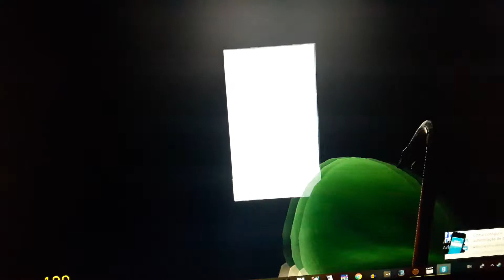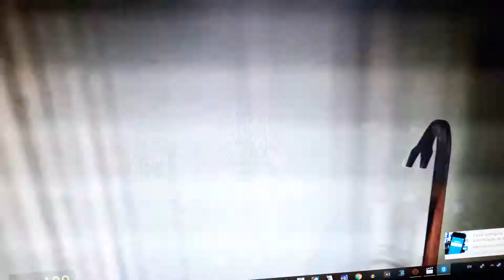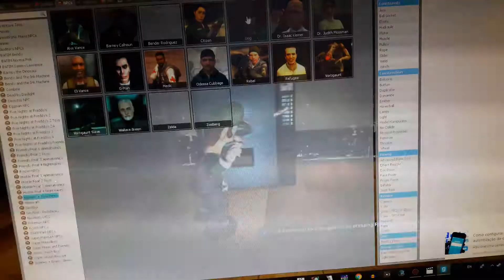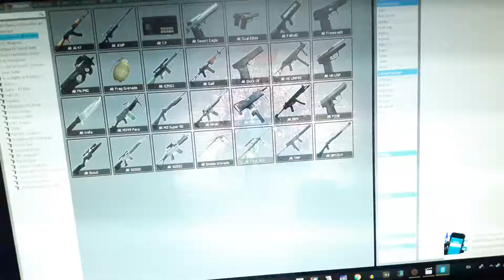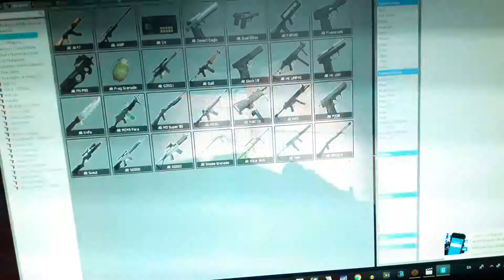Gmod Funny Moments Ep. 51 : The Revenge Scary : PART 2